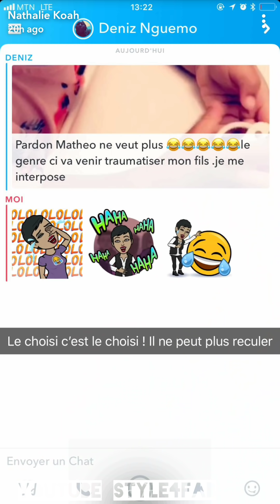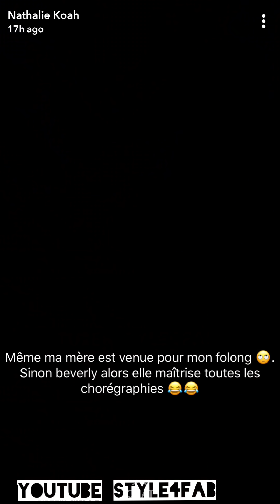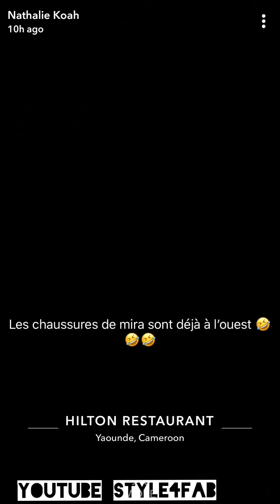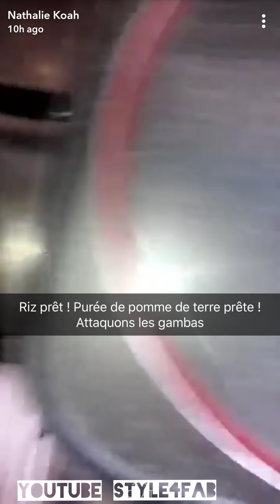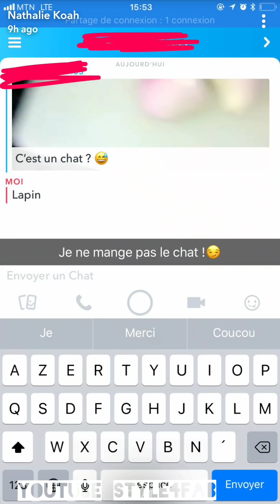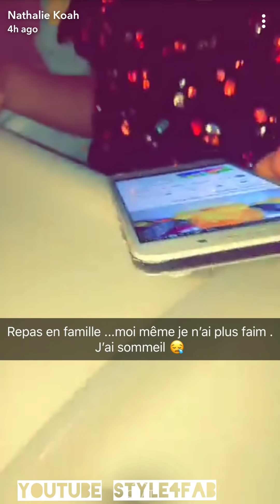Nathalie Koah A la cuisine que des délicieux plats, dîner de fin d'année avec la famille. Deco 👍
A la cuisine que des délicieux plats, dîner de fin d'année avec la famille. Décoration de table👍